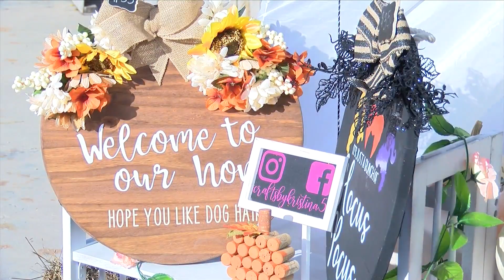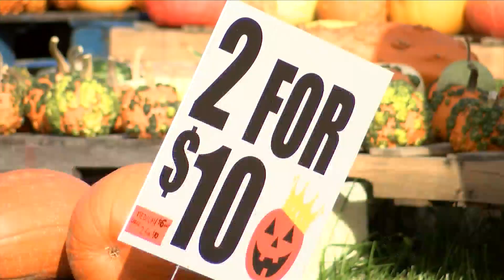Families enjoy safe fall fun amid local uptick in COVID-19 cases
"With us being an outdoor event, too, it does give people that option, to keep their distance," said Kimberly.